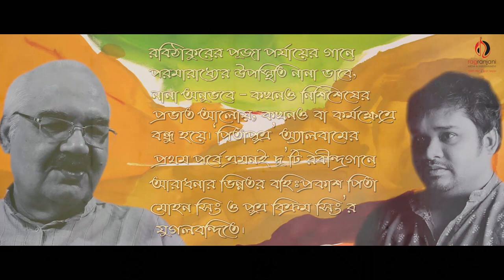Pitaputra (Series-1) | Tagore's Time & Tune - Mohan Singh & Bikram Singh Khangura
The emotion and instinct of Tagore music - how it touched the father with his son. this is a unique example how a legacy finds Tagore's music when the songs speak about devotion or submission to the Almighty.

Songs :-
"Manomohano Gahono" by Professor Mohan Singh Khangura
"Aamar Na Bola Baanir" by Bikram Singh Khangura
Lyric & Composition - Rabindranath Tagore
Genre - Rabindrasangeet
Esraj - Abir Singh Khangura

Studio Editing - Alaap Bose
Design & Others - Piyalee Bose Piu

Concept & Direction - Tapan K Basu
Music Label - Ragranjani Media & Entertainment